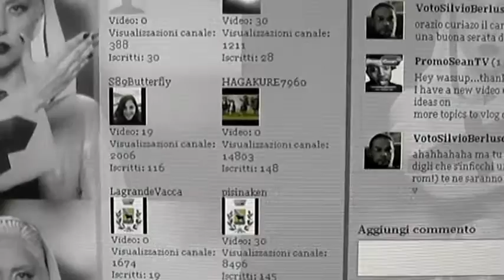CANALI DA PREMIO NOBEL VIRTUALE !!!!!!!!